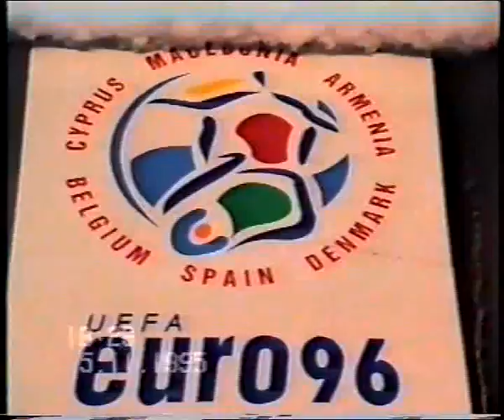Belgium Macedonia 1 1 Qual Uefa EURO 1996